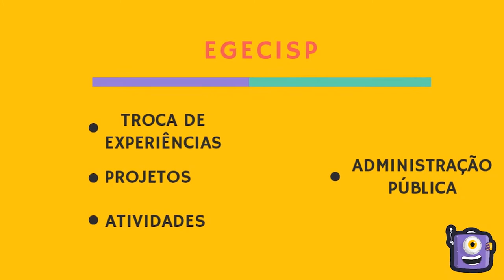EGECISP 2019 [o que dizem os participantes]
Nos dias 21 e 22 de novembro de 2019 aconteceu em São Paulo o EGECISP 2019 - evento que uniu gestão do conhecimento e inovação. Esse encontro promoveu a troca de experiências inovadoras entre servidores públicos do Governo do Estado de São Paulo. Com a palavra quem participou do EGECISP 2019:

Gilson Almeida [0:31]
Marcelo Lemos [0:55]
Henrique Meirelles [2:06]
Roseli Fígaro [4:08]
Ladislau Dowbor [5:06]
Francisco Paletta [7:02]
Dinael Correa [8:21]
Eduardo Vasconcellos [8:55]
José Carlos Vaz [9:58]
Roberto Agune [11:36]
Marcos Santana [12:50]
Demonstrações [13:25]
Herbert Meyerhof [14:41]
Fernando Padula [15:54]
Tereza Satiko [16:33]
Marcio Port [17:54]
Rosana Néspoli [18:29]
Katia Aparecida [19:15]
Aline Yara Massei [19:36]